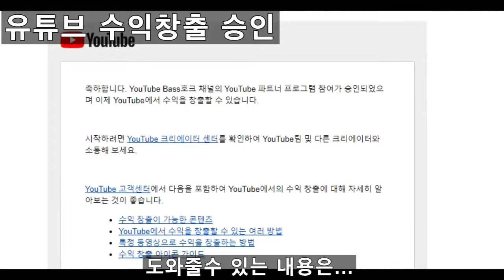유튜브 수익 창출 승인 성공기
장장 9개월에 걸친 썰을 한번 풀어봅니다
아 눈물이. ㅜ.ㅜ